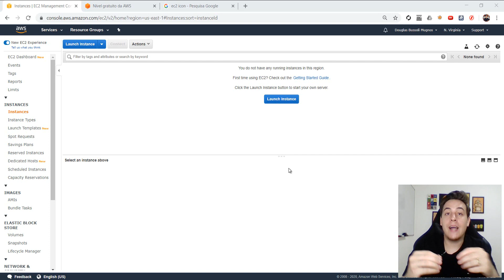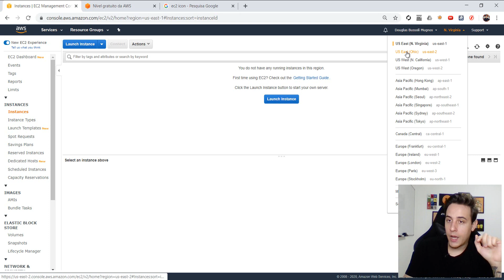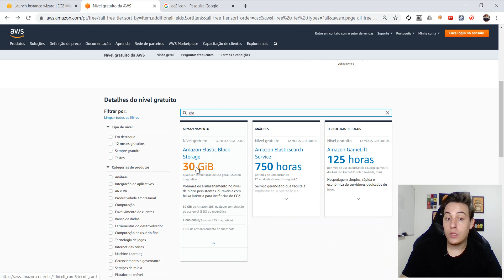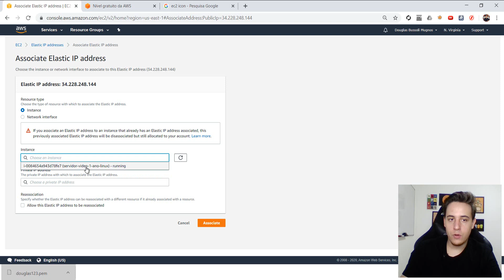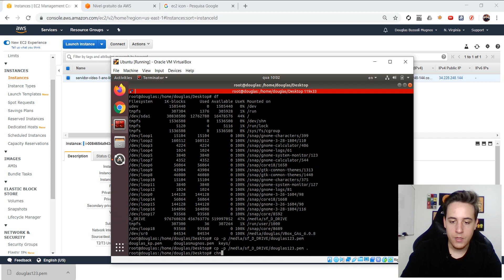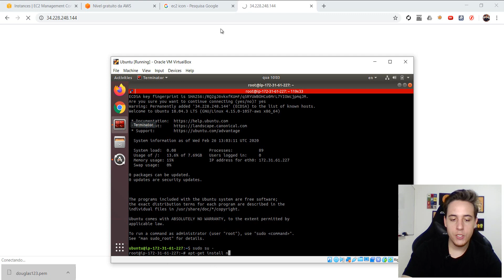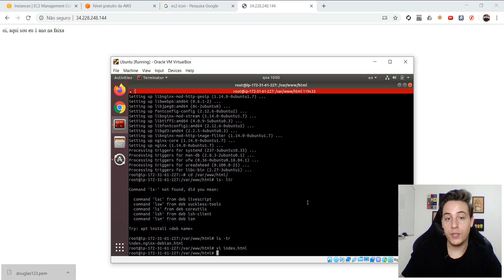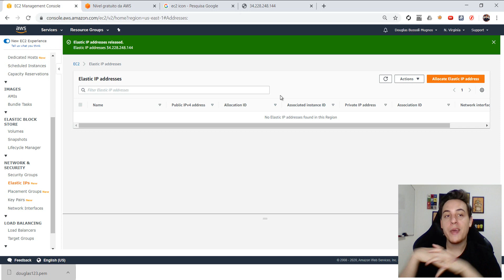Como ter um servidor Linux gratuito por 1 ano ? AWS